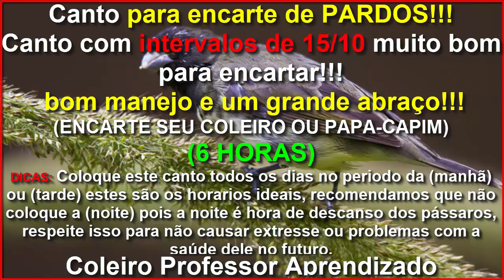Tui Tui Zel Zel Para Encarte de PARDOS - Com Intervalos e Piado - Coleiro Professor Aprendizado